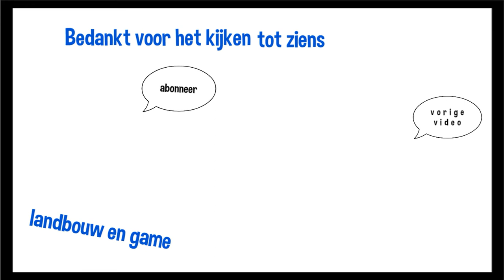verkeersregelaar werk beroep wat foto en films